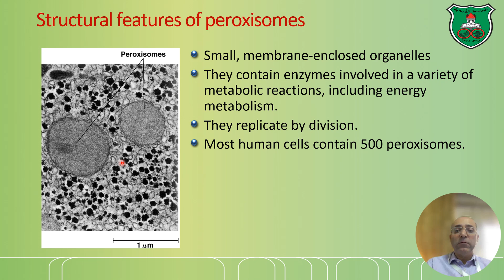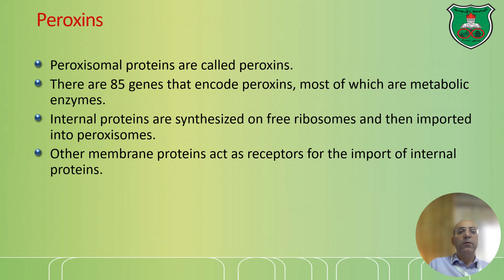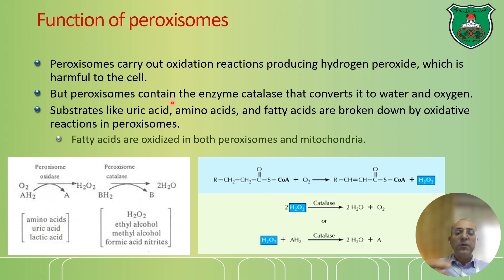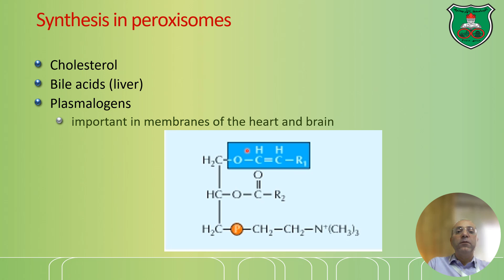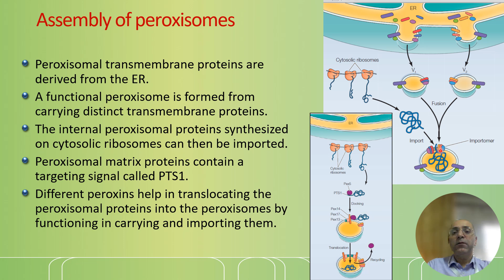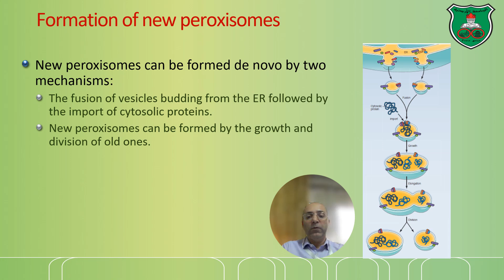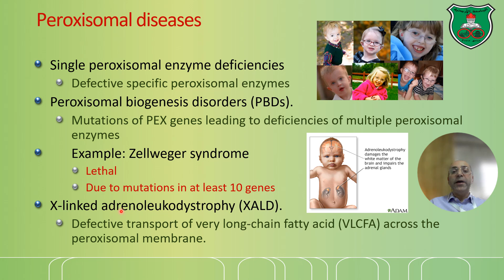Cell 3 Peroxisomes 2024 2025